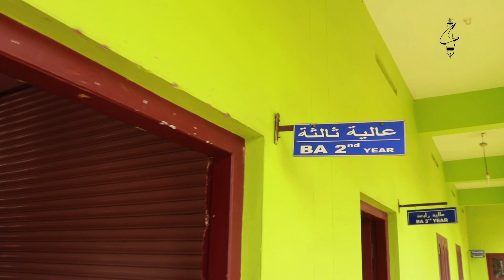12 SHAMSUL ULAMA ISLAMIC ACADEMY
SHAMSUL ULAMA ISLAMIC ACADEMY
Vengappally, Po: Puzhamudy, Kalpetta. Wayanad (Dist)
Pin: 673122, Ph: 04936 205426, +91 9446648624.

COORDINATION OF ISLAMIC COLLEGES
HO: Markaz Campus, Valanchery,
PO: Karthala, 679571,